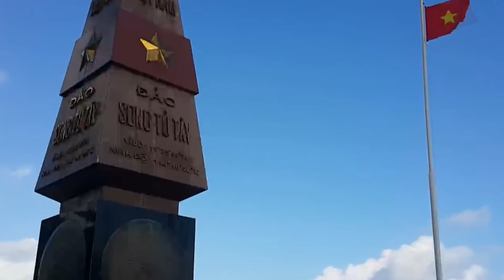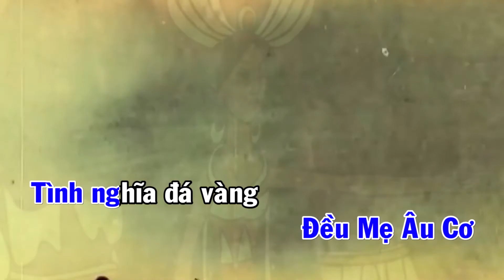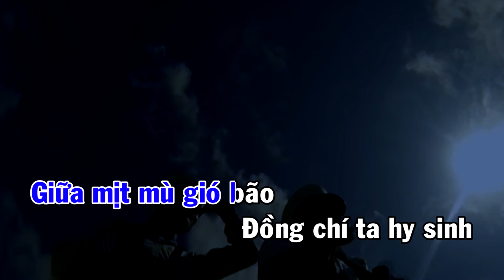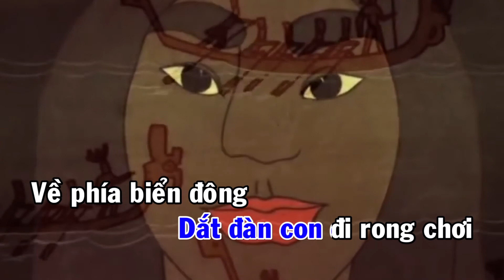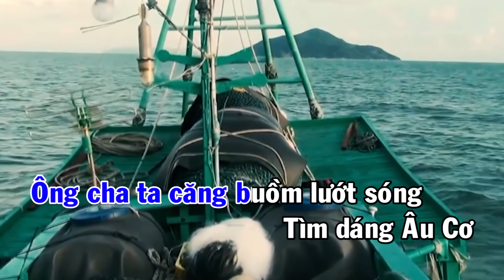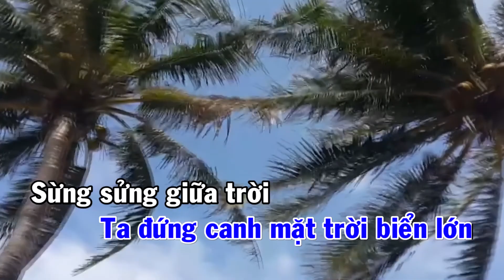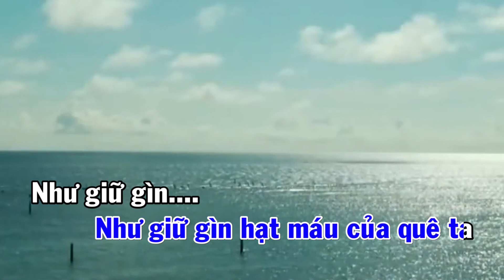Karaoke TỔ QUỐC TỪ CÁNH SÓNG TRƯỜNG SA - Nhạc Võ Công Anh - Thơ Viễn Phương - CS VÕ THÀNH TÂM .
CA KHÚC QUÊ HƯƠNG.